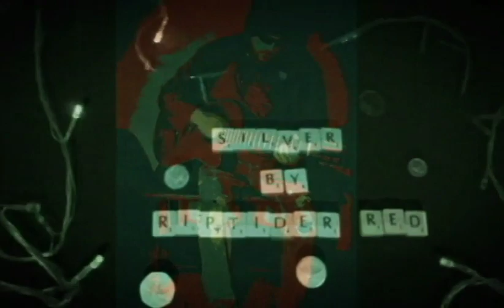Silver - original instrumental song by Riptider Red